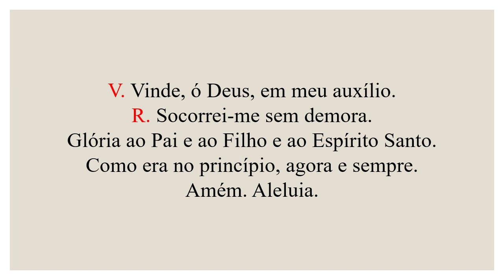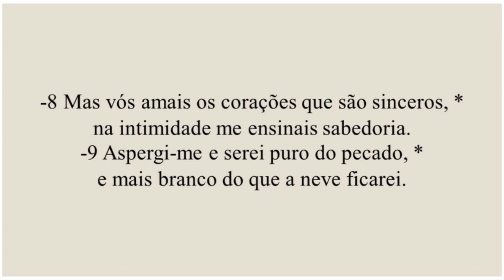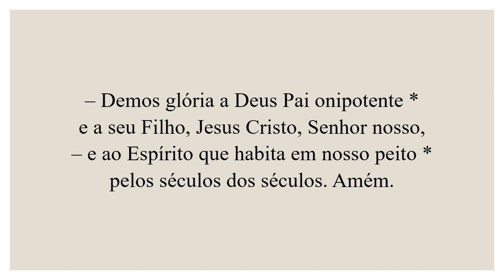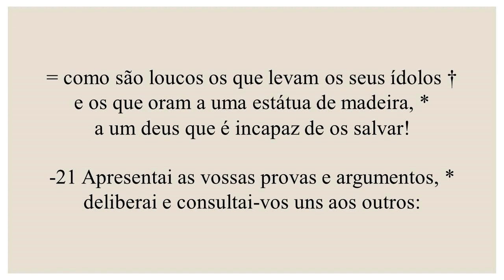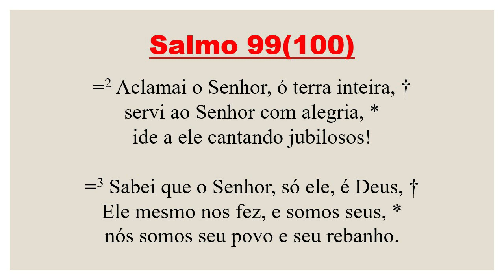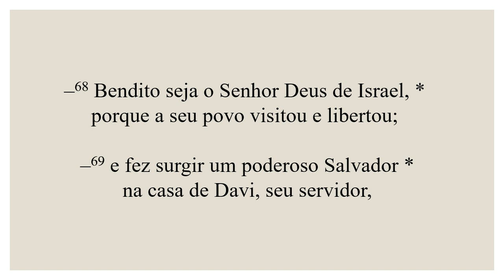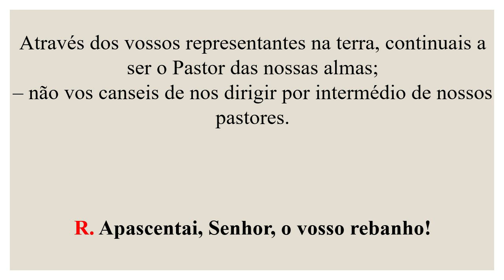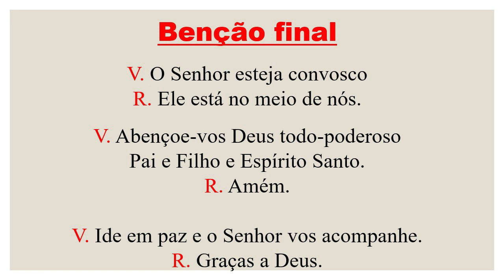Laudes- 03 de Dezembro de 2021| 1ª Semana do Tempo do Advento| São Francisco Xavier